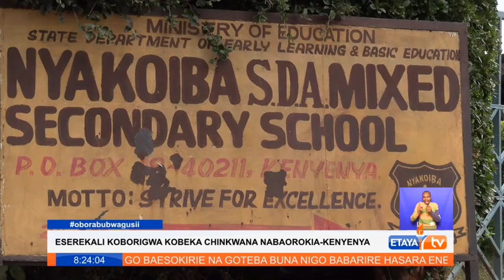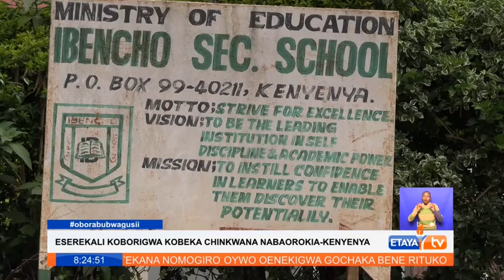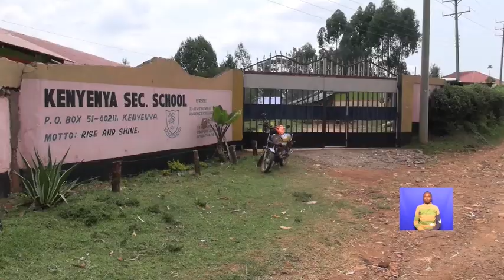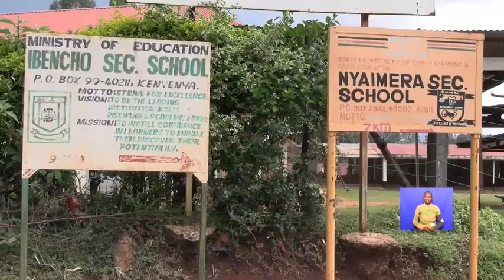Headache to Bomachoge Borabu parents as learners find no teachers in schools